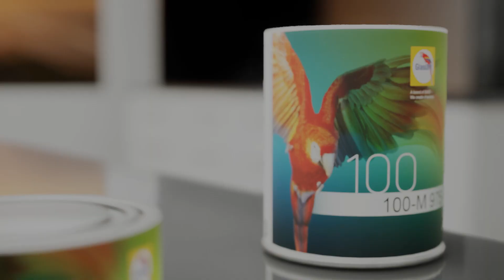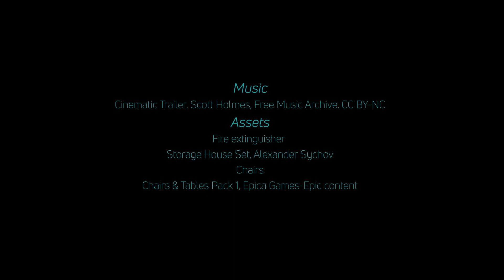butic - Proyecto final de Mario Ramírez Galán (Unreal Engine)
Descripción: experiencia VR de pintado de carrocería para la empresa BASF y su línea de pintura serie 100 de Glasurit. La pintura más ecoeficiente del mercado. Modelé su centro de formación (Refinish Competence Center) en Marchamalo hasta el más mínimo detalle: cabinas de pintado, máquinas de limpiado de pistolas, botes, ordenadores, máquinas de mezclado de pintura, etc. Todo el modelado se hizo con Blender. El texturizado de los objetos principales lo llevé a cabo con Substance Painter, mientras que para el resto de assets, creé los materiales en Unreal Engine 5.1, que fue donde creamos ya el entorno exterior, incluyendo la programación de blueprints. La experiencia consiste en una visita al centro donde se puede entrar a las distintas salas y pintar una pieza de carrocería. El usuario dispone de varios colores de la serie 100 para pintar con la pistola de pintura de Sata (modelo 5500).